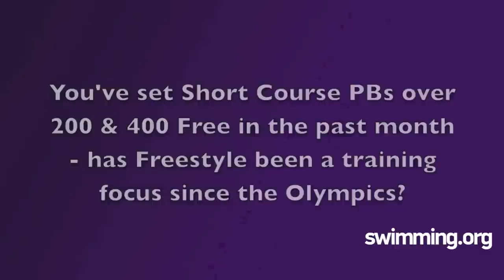Roberto Pavoni previews the 2012 World Short Course Champs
Roberto Pavoni previews the 2012 FINA World Short Course Swimming Championships in Istanbul, Turkey.